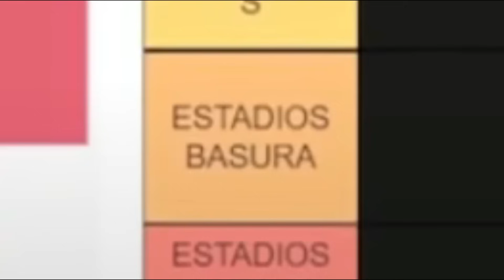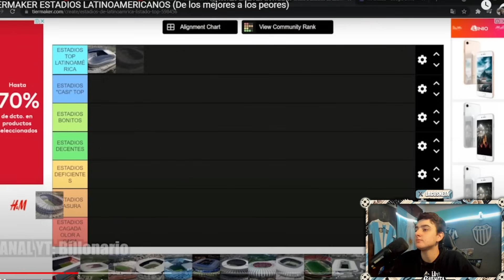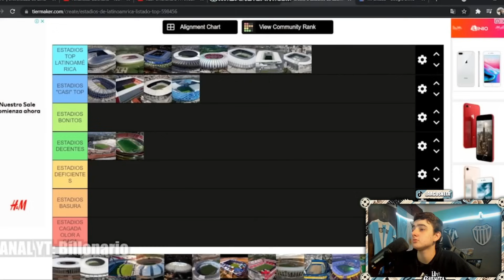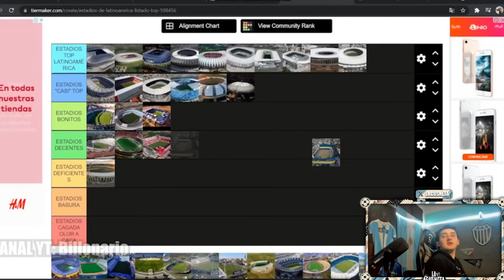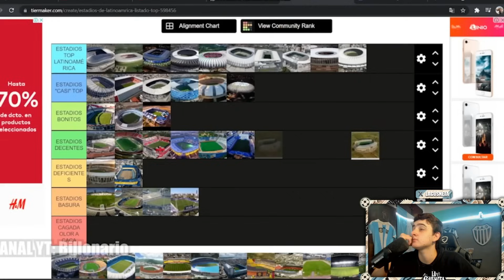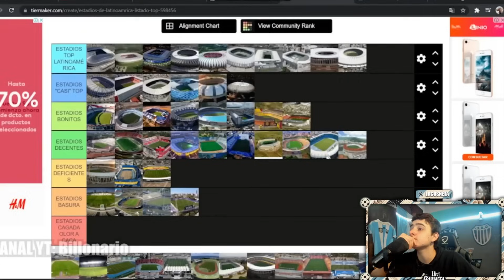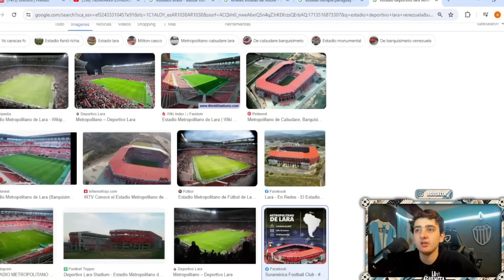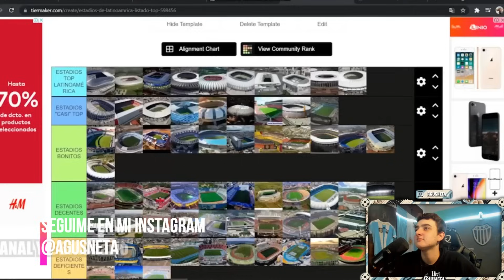TIERLIST DE ESTADIOS DE SUDAMERICA Y MEXICO: ¿QUE PAIS TIENE MEJORES ESTADIOS? - REACCION BILLONARIO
Argentina, Uruguay, Brasil, Bolivia, Peru, Chile, Paraguay, Ecuador, Venezuela, Colombia, Mexico... Estos países tienen grandes estadios, sin embargo hoy los pondremos en orden, desde el mejor hasta el peor y preguntando que país tiene mejores estadios y cual esta infravalorado...

Streams todos los días a las 20hs